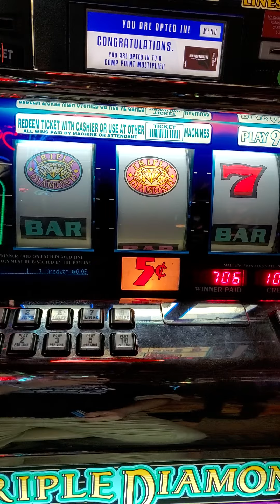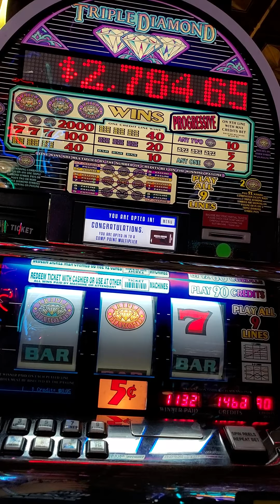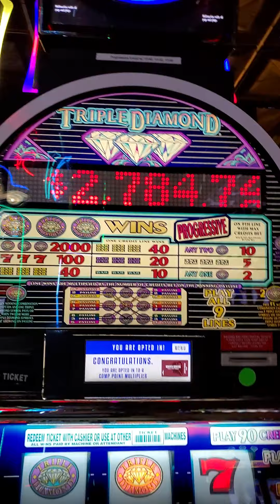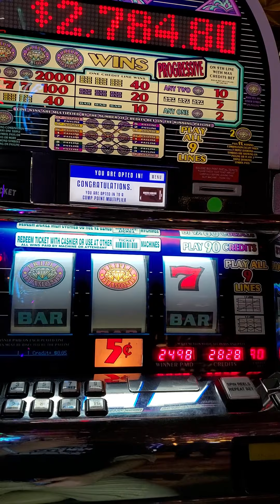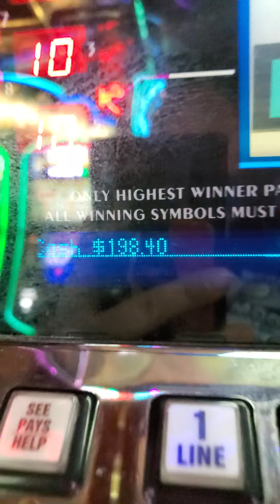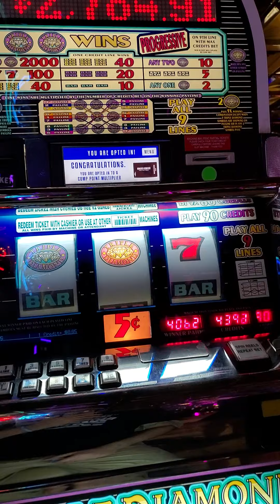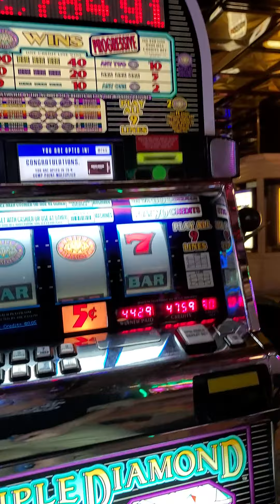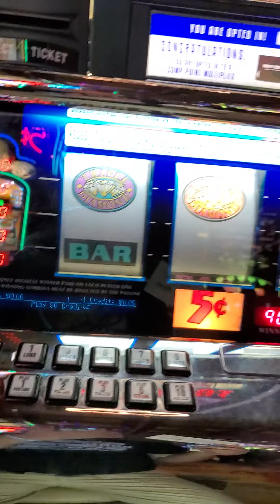June 1, 2021